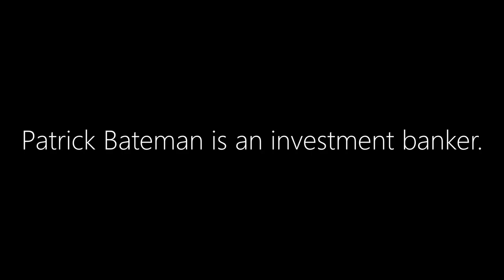Morbius 2 : The Revenge of Paul Allen | Trailer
Plot : When serial killer Patrick Bateman chooses the wrong victim , a nightmarish struggle for survival begins...Can Patrick uncover the secrets behind the one known as Paul Allen or will he succumb to Morbius ?

Music Used at the Halfway Point : Wide Boys by Underbelly and Ty Mayer from the Youtube Music Library.
Voice generated Christian Bale Text to Speech from vocodes.ai.